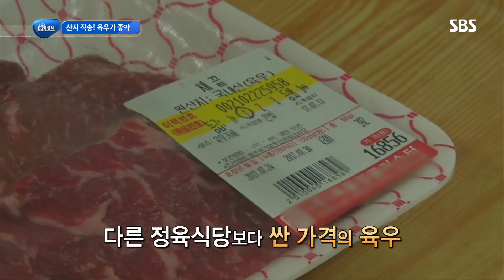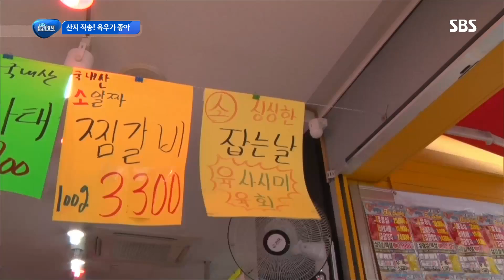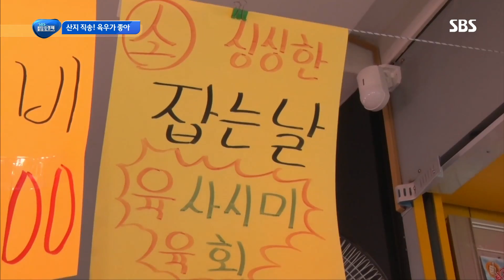판매자·소비자 모두 만족! 저렴한 ‘산지 직송 육우’ @SBS 생활 경제 2589회 20170728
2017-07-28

산지에서 육우를 소비자에게 직송하는 과정을 통해 유통 단계를 축소해 질 좋고 싼 육우를 마음껏 즐길 수 있도록 하는 시스템에 대해 알아본다.